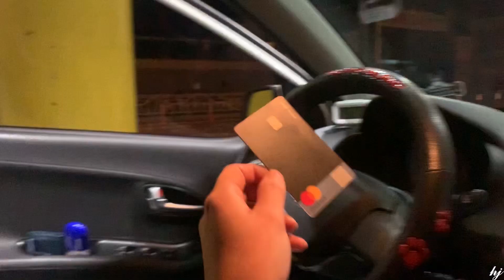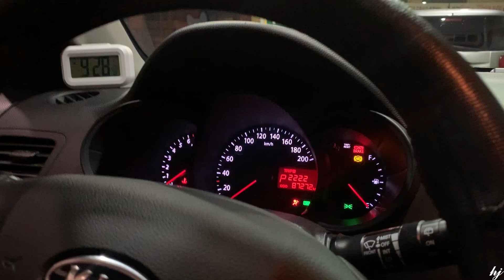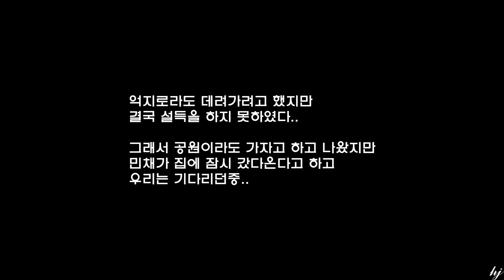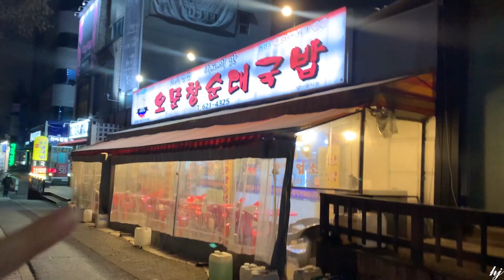😈코로나때문에 강제 집콕중인 친구 납치하기 ㅣ 몰래카메라, 친구몰카, 새벽드라이브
안녕하세요! 해지입니다 :0
요즘 꾸준히 영상을 올리기 위해 노력하고는 있는데,, 참 어렵네요ㅠ.ㅠ
몰래 카메라? 같은 형식의 컨텐츠는 처음인데, 재밌게 보셨나용 ?.?
이번 영상 찍기 담당해 준 친구는 trav.in_트래빈 이라는 이름으로 영상을 꾸준히 올리고 있답니당!!
저랑 같이 찍은 영상도 있으니 놀러가 주세요ㅎㅎ
반응이 좋으면 이런영상 가끔 가져 오도록 하겠습니다 !
오늘도 봐주셔서 고마워요오~~ 다음영상으로 찾아뵙겠습니다!
여러분 코로나 조심하세용!!! 마스크 필수 착용!!

SNS 팔로우 + 친구추가